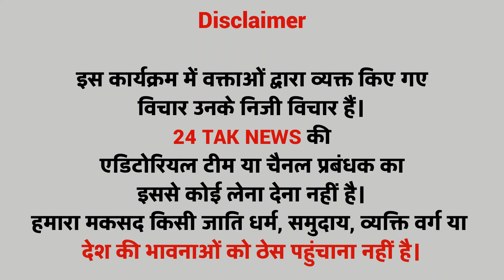PM Modi के बारे में बाबा की भबिष्वाणी India Next PM ? 2024 Election | ज़मीनी ताज़ा सर्वे देखें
who will be the PM of India in 2024 ? Public Opinion India ka agla pm kaun? BJP vs Cingress | Modi vs Rahul vs Nitish vs Mamta vs Kejriwal vs Akhilesh Yadav vs Mayawati

2024 public Survey

2024 opinion poll

2024 exit poll | who will be the next prime minister of India?